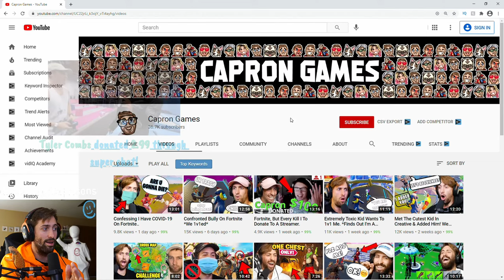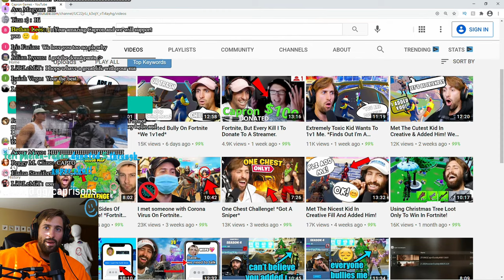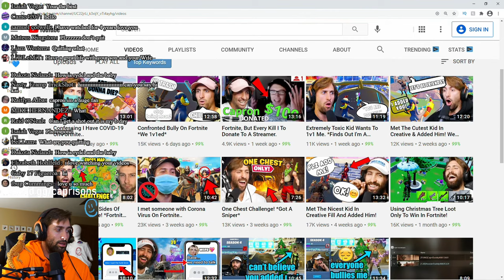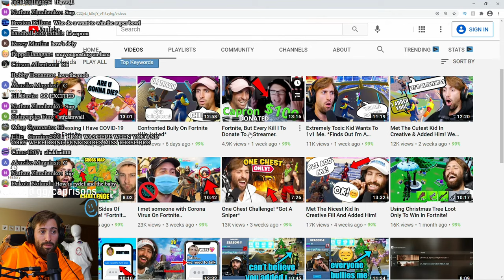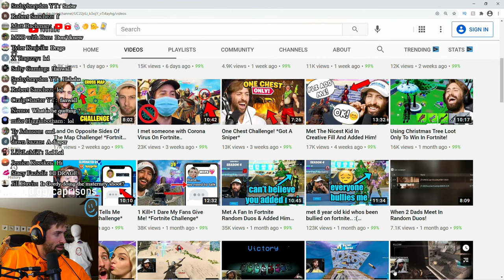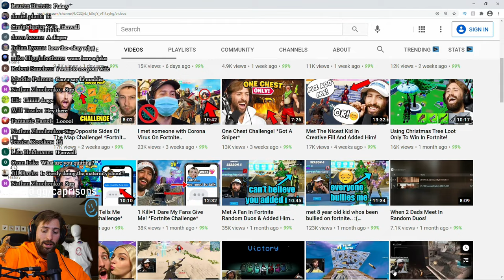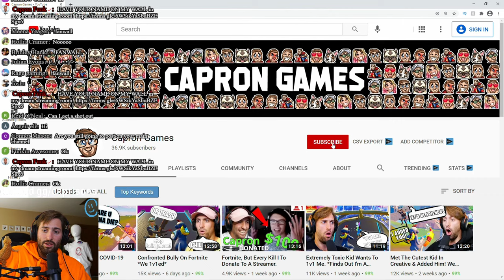Im Quitting... Huge Announcement!